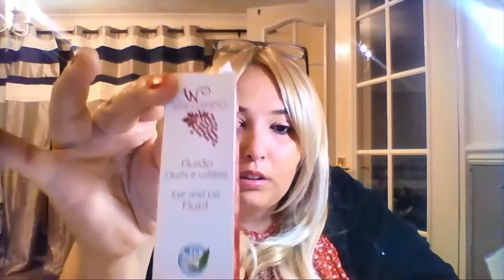Video Ringraziamento WINE COSMETICS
Ciao Ragazze! Finalmente un nuovo video dove parlo un pochino!
Un video ringraziamento per la Wine Cosmetics, per avermi omaggiata dei loro prodotti nel formato full size, bellissimi prodotti e bellissimo anche il packaging!
Sito Web:
Di seguito il link diretto al prodotto ( quelli che non erano nel mio primo video)
1) Crema Esfoliante Delicata Viso e Collo

Potete acquistare il set completo:

Kit Cortesia da Viaggio composto da Sapone Liquido + Shampoo + Gel Doccia + campioni vari